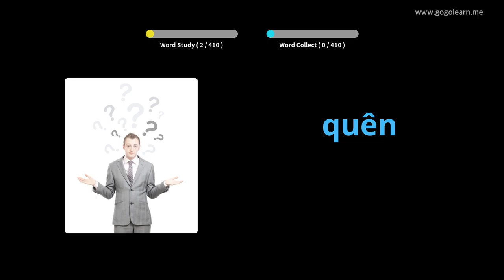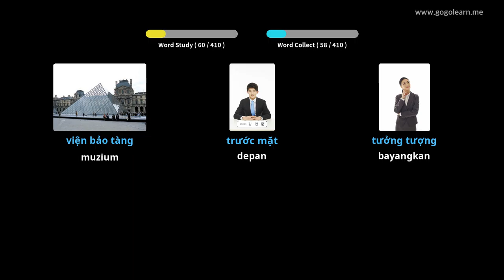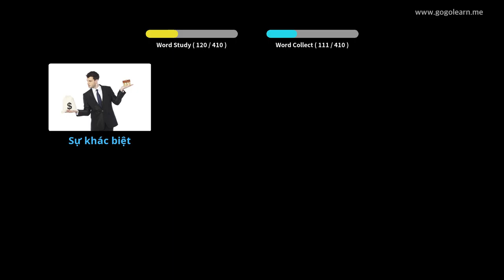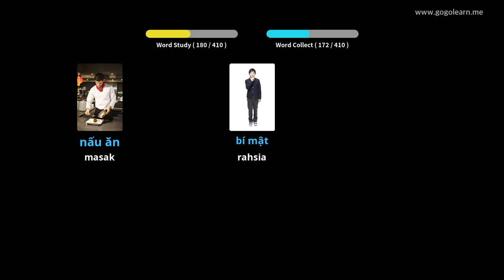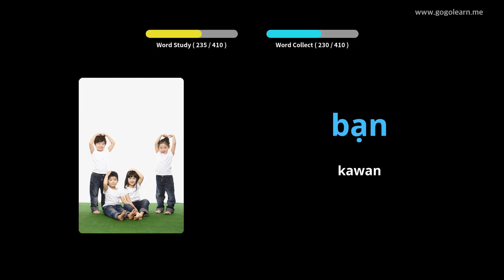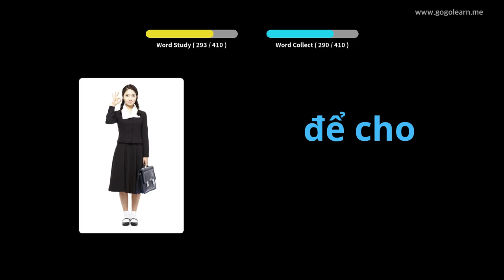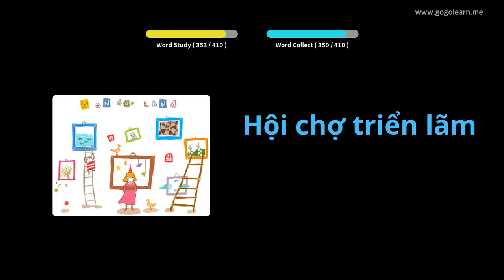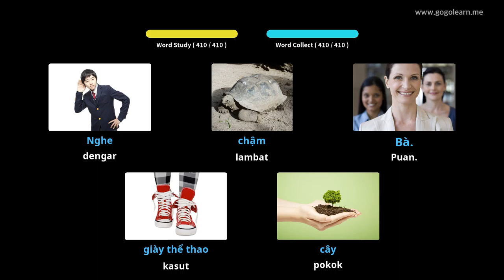Sekolah Menengah Kosakata Vietnam 1 | Golearn